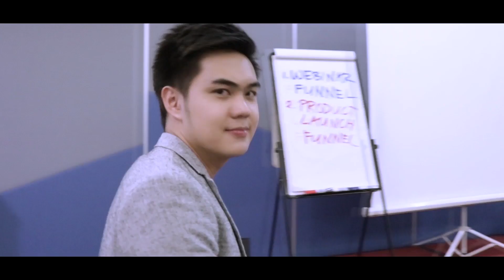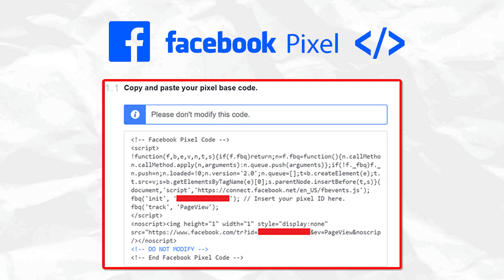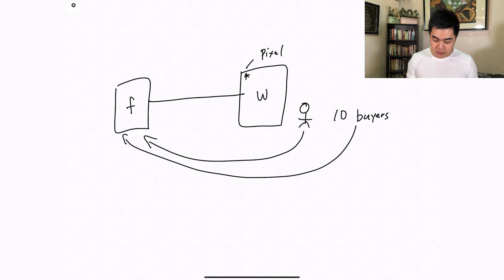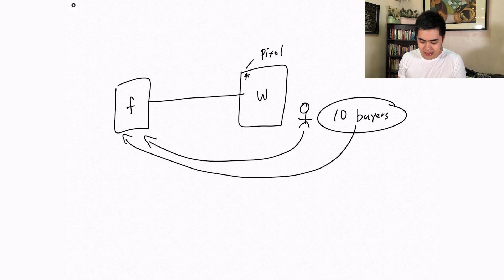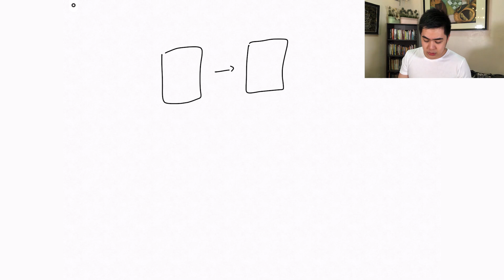How Facebook Pixel Works (The A.I. that Tells Facebook to Give You More Leads & Customers)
In this video,  I’m going to share with you how Facebook Pixel works

About:

Are you new to a Facebook ad, and you won't understand how a Facebook pixel would work?

This time, I'm going to share with you how you can use a Facebook pixel to grow your business to acquire more customers and make more sales.

For you are able to get this, you don't have to be a programmer or a coder.

It is easy as "copy and paste" only! Yes, you heard it right!

And with Facebook pixel, it will help you get more leads and customers from your website and convert them into sales.

So if you want to know more,

Watch this video to learn how it really works...